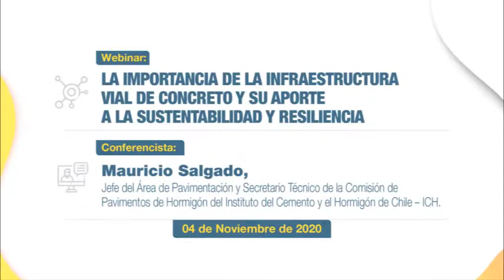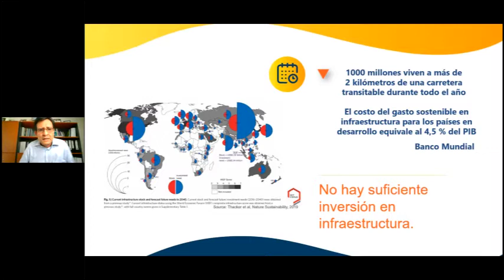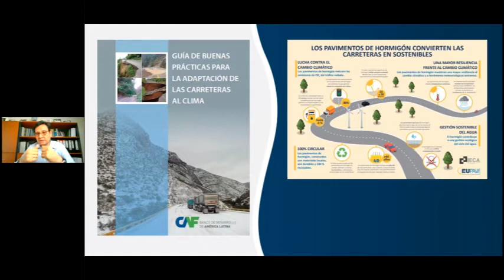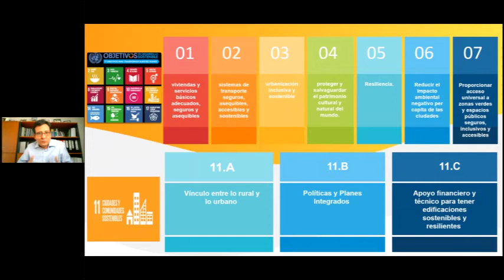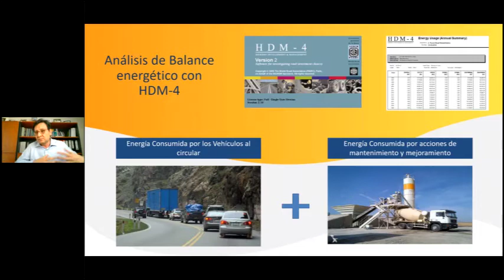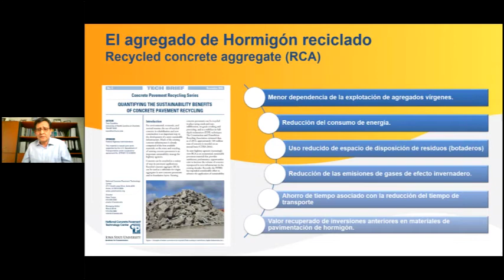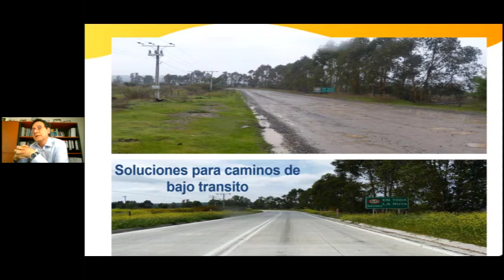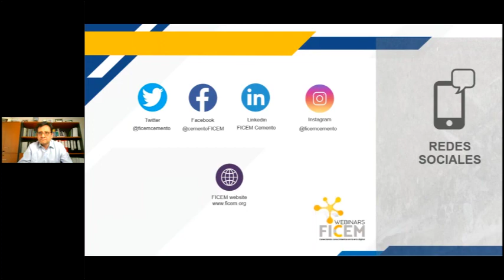La importancia de la infraestructura vial de concreto y su aporte a la sustentabilidad y resiliencia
Conferencista: Mauricio Salgado, Jefe del Área de Pavimentación y Secretario Técnico de la Comisión de Pavimentos de Hormigón del Instituto del Cemento y el Hormigón de Chile – ICH.